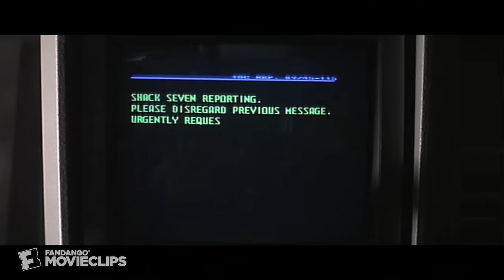Leviathan (1989) - We're Still Here! Scene (9/11) | Movieclips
CLIP DESCRIPTION:
Beck (Peter Weller) and his crew encounter bureaucratic resistance from Martin (Meg Foster) as they beg for a way off of the mining facility.

FILM DESCRIPTION:
Leviathan, a sci-fi thriller directed by George Pan Cosmatos, is the story of a group of scientists who discover a sunken Russian submarine which contains a monster that is the product of a genetic experiment. This film, a hybrid of both The Abyss and Alien, has a decent cast, including Peter Weller as Beck, the lead oceanographer. Working with a good budget, action director Cosmatos, should have been able to put together better action sequences and a more frightening monster, but he gives this derivative, silly film below-par special effects and no particular visual style. Leviathan, while it may entertain a less-sophisticated viewer, has little to offer fans of the genre who are looking for thrilling special effects.

CREDITS:
Cast: Ernie Hudson, Peter Weller, Meg Foster, Amanda Pays
Director: George P. Cosmatos
Producers: Aurelio De Laurentiis, Luigi De Laurentiis, Lawrence Gordon, Charles Gordon
Screenwriters: David Webb Peoples, Jeb Stuart